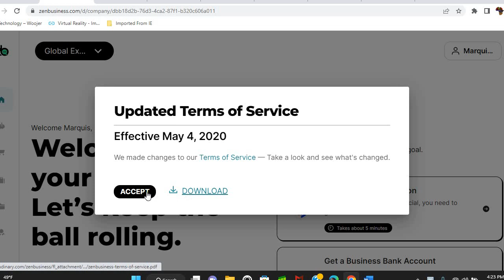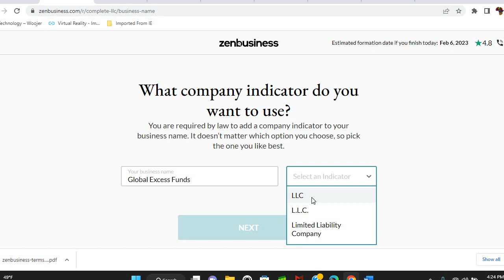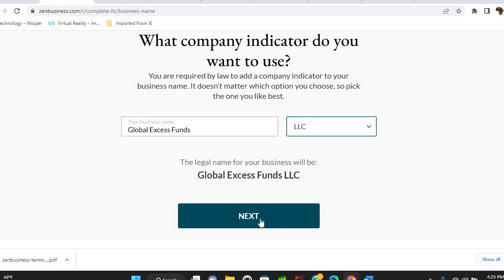How to File for LLC Pt2